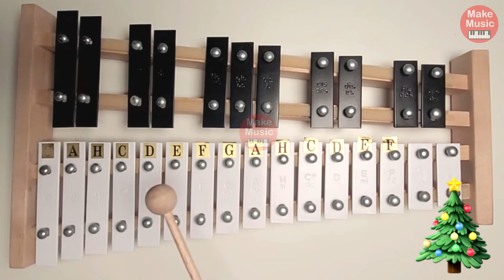LULAJŻE JEZUNIU - kolęda na dzwonkach (cymbałki)🎄🎶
Zapraszam na tutorial. Kolejna kolęda, tym razem "Lulajże Jezuniu".
Miłego grania i kolędowania! 🎄🎄🎄

🎶 Nutki:
EEEGFEF DDFAG
EEEGFEF DGFFE
GGCHAAG FFAAG
EEEGFEF DGFFE